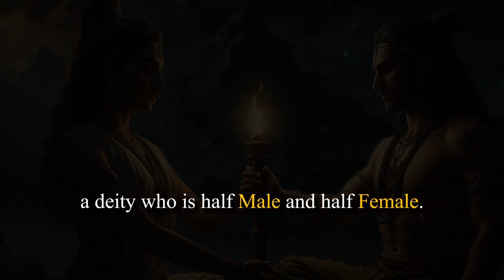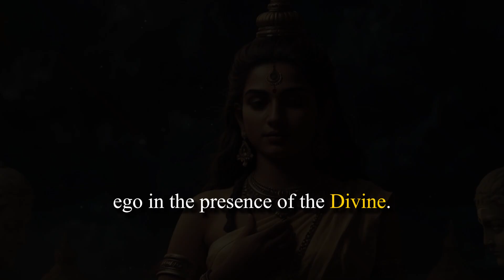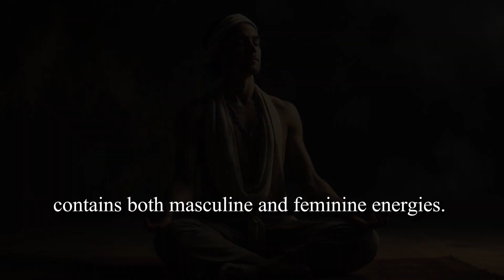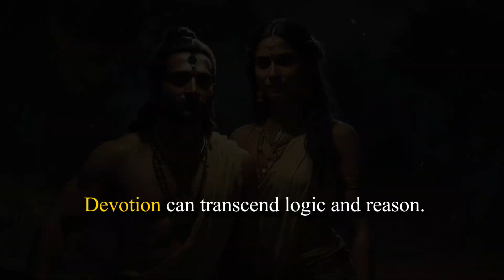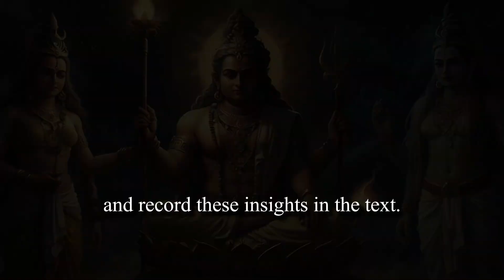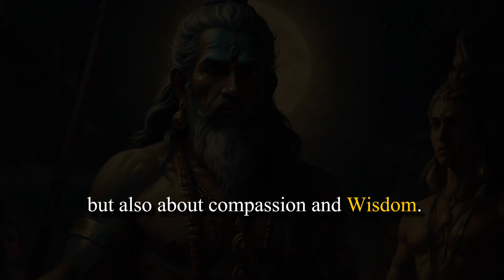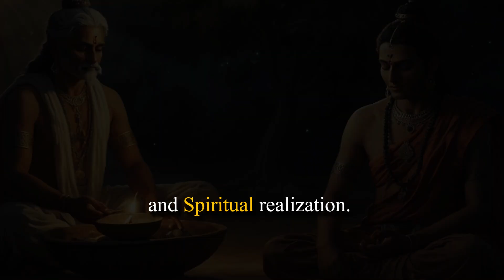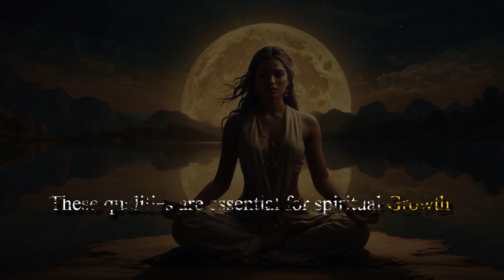The Ancient Secret of Masculine and Feminine Energy! (Shiva-Shakti)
Discover the profound ancient secret of masculine and feminine energy through the powerful concept of Shiva and Shakti. In this enlightening video, we explore the dynamic balance between these two primal forces—the masculine (Shiva) representing consciousness and stillness, and the feminine (Shakti) embodying energy and creation. This union of opposites forms the foundation of existence, bringing harmony and balance to the universe and within ourselves.

Learn how understanding and aligning with these energies can lead to personal growth, spiritual awakening, and a deeper connection to the cosmos. Whether you're seeking inner balance or simply fascinated by ancient wisdom, this video will guide you through the transformative powers of Shiva and Shakti.